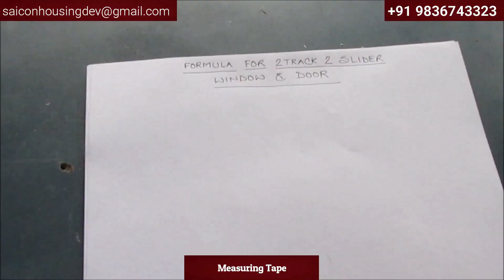पोर्टेबल उपवसी विंडो मशीन | Portable Upvc Window Making Machine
The First Portable Upvc Window & Door Manufacturing Plant. This machine can be taken to the site and used as it is. The machine is 220v single phase (can be changed according to customer requirement). Now you do not need to open any factory to manufacture Upvc Windows. Its very easy to use as you can see in the video. It also does not compromise in quality.
We provide complete set-up for Upvc Window Manufacturing workable at site as well as factory.